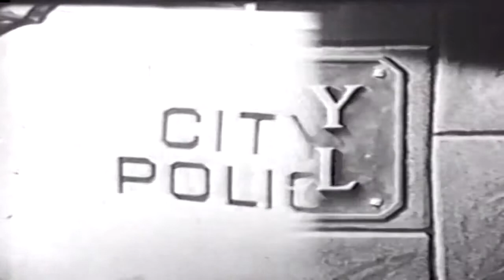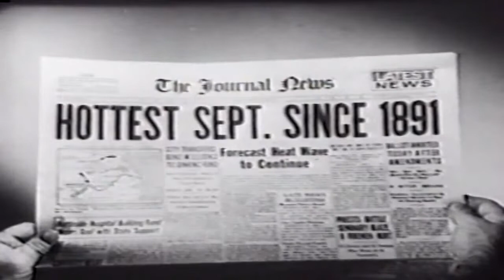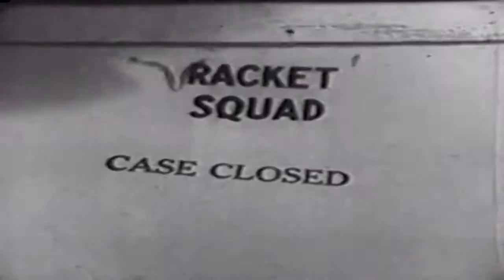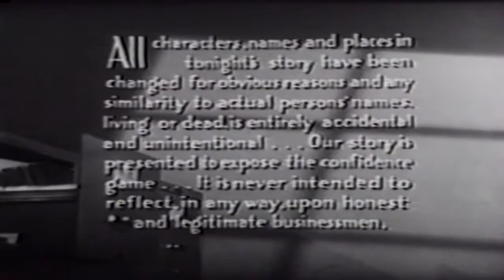Racket Squad 50s TV Crime Drama episode 2 of 32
This video has been restored and compiles under Public Domain and Derivative Works guidelines by Timeless Television. Racket Squad is an American TV crime drama series that aired from 1951 to 1953.
The format was a narrated anthology drama, as each individual episode featured various ordinary citizens getting ensnared in a different confidence scheme. Episodes were introduced and narrated by Reed Hadley as "Captain John Braddock", a fictional detective working for a police department in a large, unnamed American city. Braddock served as the series' host and narrator.